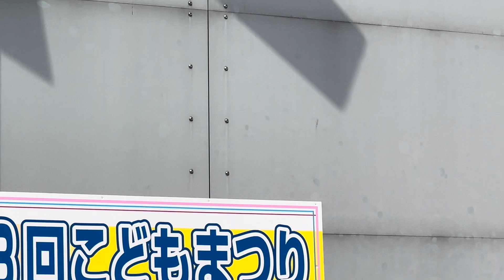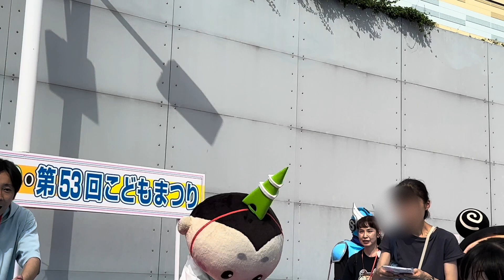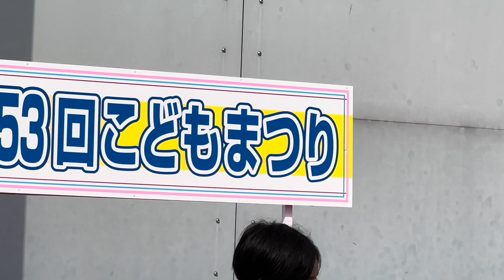下町人情剣士スミダー２号 今日の任務はすみだまつりで、みんなの笑顔のため頑張ります！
2023/10/1
錦糸公園